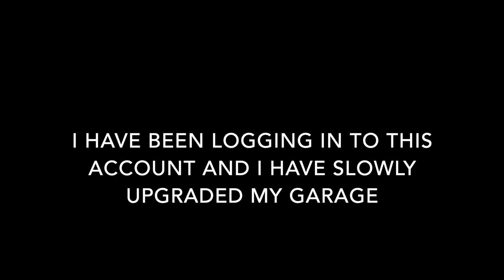How to Dominate in a F2P Account #3 Tanki Tutorial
Keep upgrading your combo(s) and upgrade brutus.
Also for those who want to know, no I will not be using Crisis Drone, it is too expensive to upgrade and maintain and I will run out of crystals, supplies, and batteries if I use it.